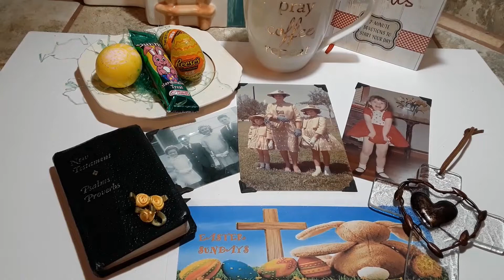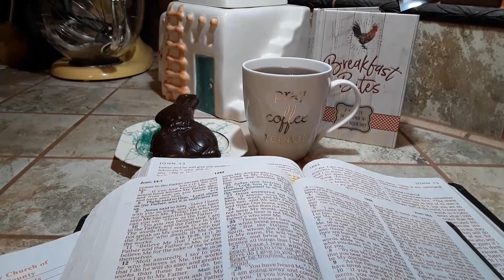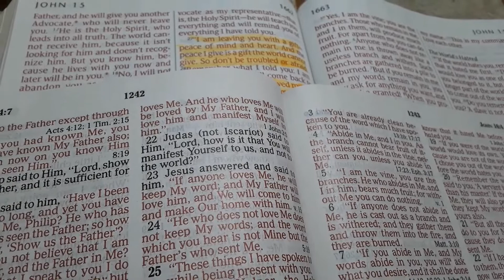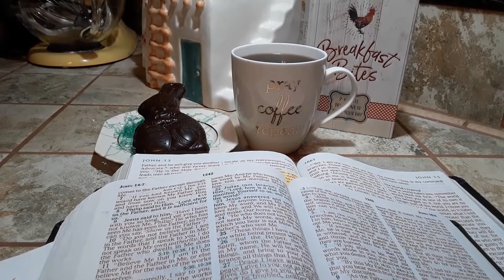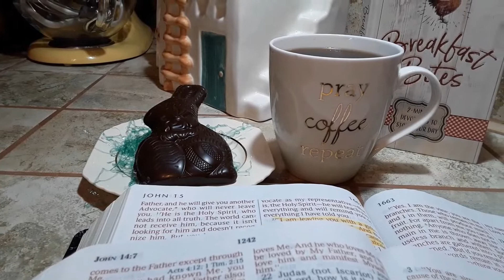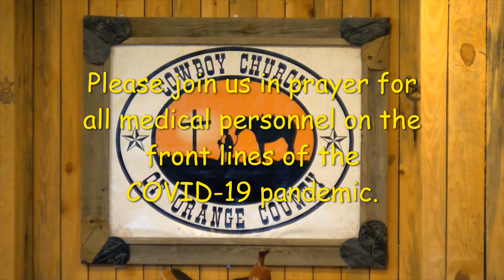Sister Friends of CCOC Online "Breakfast Bites" Easter Edition 4-9-20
Watch for Cowboy Church of Orange County Sister Friends Ladies' Bible Study "Breakfast Bites" video devotionals Mondays and Thursdays throughout the coronavirus physical distancing period.